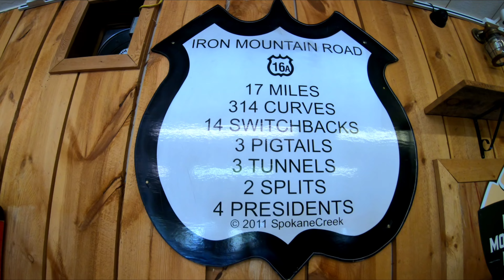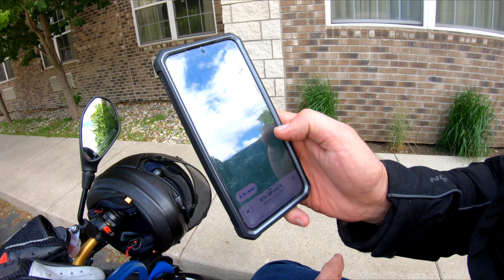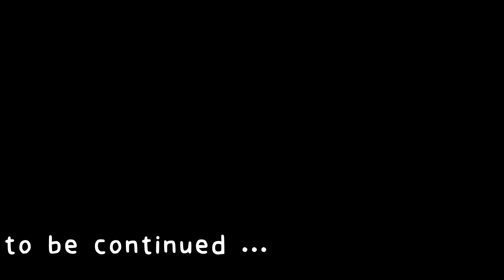Mount Rushmore // Needles Hwy // Iron Mountain Road - 2022 Bike Trip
Day 3 on our 2022 Bike Trip (Rapid City SD to Laramie ~306miles).  Great day.  Checked out Dinasour Park, Mount Rushmore, Needles Tunnel (insanely cool), Iron Mountain Road (Bucket List Ride).  This day was one of my favs.  Take a look below if you're interested in the filming gear I used during the ride and a detailed list of the gear we brought.  Again, what a great day.

Filming Gear Links (100% free to use):
DJI Mavic Mini 2 Drone
External Hard Drive
External Hard Drive Case
DJI Mavic Drone Extra Battery
DJI Mavic Battery Charger
GoPro Batteries
ScanDisk128GB Extreme Micro SD Card
Gopro Selfie Stick
Gopro housing for Mic Adapter
Gopro housing
Gopro Mic Adapter
Gopro Wind Muff
Flexible Tripod
Tripod Stand
Gopro accessories

Riding Gear:
Bell Pit Boss Helmet
Construction boots
Secret ride weapons:
5 Hour Energy Drinks
Gatorade Zero
Gremlin Bell
Anti Chafe
In the Lowers boxes:
Small LED flashlight
Lip sunscreen
Hand sanitizer
Extra Soft Ear plugs
Right saddle bag
Half gloves
Neoprene full gloves
Neck gator
Riding glasses (low cost)
Bike disk lock
Trip maps
Bike cleaner and a microfiber cloth
Bugslide Motorcycle Cleaner
Left saddle bag
Rain gear (high viz)
Similar Leather chaps
Rok straps
Cargo net
Work rag
Tire repair kit
Tire pressure pump
Zip ties
First aid kit
Paracord rope
Electrical Tape
Trunk
Rok straps
Dirty cloths garbage bag
Shower bag kit with supplies
Tide laundry sink packs
Compression socks
Ear phones (to help sleep if sharing rooms)
Compression socks

Actors :)
Big Daddy - Riding a Honda F6B
Tim - Riding a Harley
Chuck - Aprilia
Myself (Hollywood) - Riding a Indian Roadmaster

Hello, I'm BG Rides (aka Hollywood) because I like to make these YouTube movies :)  I love to ride bikes around the country and everywhere in between.  Traveling on a bike is such an incredible feeling.  A group of us go on our annual ~10 day bike trip each year.  We love to ride, but really enjoy the journey and the friendships on the road.  If you're thinking about getting into motorcycle riding, just do it, get the bike, don’t wait.  No one's getting any younger and you're going to have a blast!  It's all about the journey, the friendships, and the discovery!  Get out there and see the country and I'll see you on the next ride :)